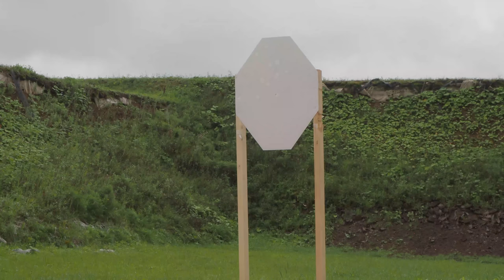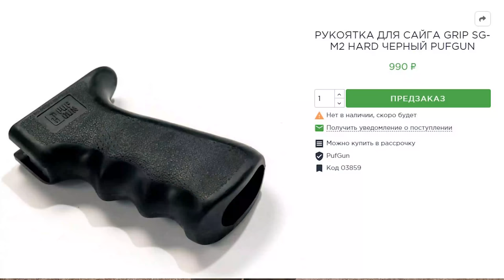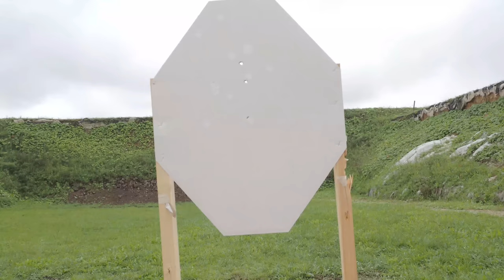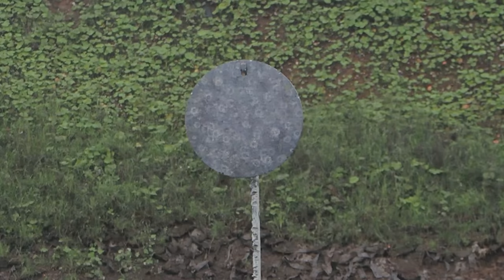20 тысяч выстрелов из Cайги 9 - что c ней стало?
На момент выхода Сайга-9 разочаровала многих стрелков непредсказуемым ресурсом, были случаи, когда уже после 3 тысяч выстрелов ломалась направляющая затвора, разумеется, возникали сомнения в безопасности стрельбы с такой поломкой. Производитель быстро решил эту проблему, но вопросы к ресурсу сайги в 9х19 остались. Это история одного карабина, ресурс которого не остановился даже на 20 тысячах выстрелов. Расскажем про его состояние, какой ресурс ждать от Сайги-9, про тюнинг карабина для практической стрельбы и покажем, как выглядит Сайга без чистки после 2 тысяч выстрелов.